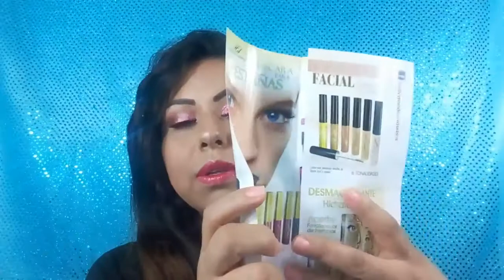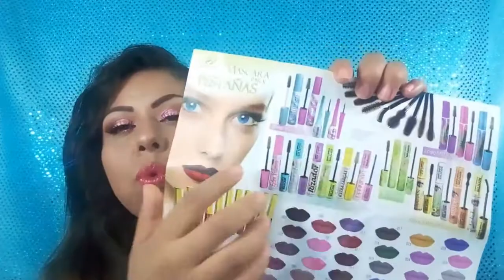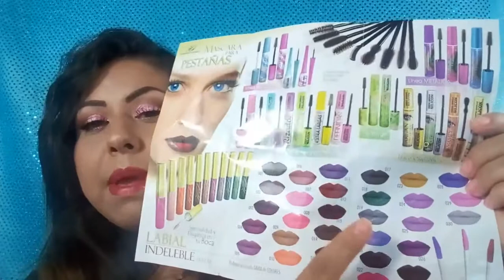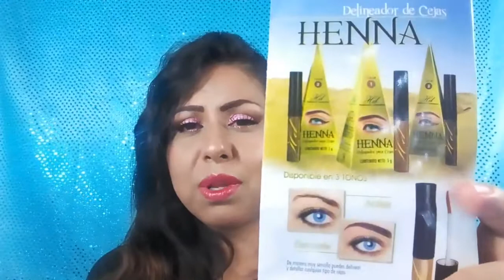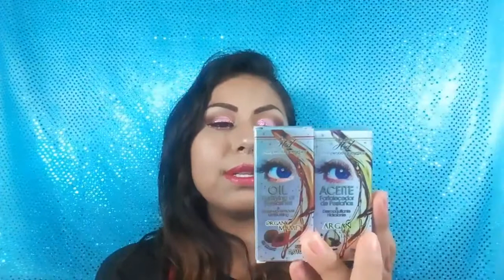UNBOXING PRODUCTOS RECIBIDOS HOLLYWOOD COSMETICS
GRACIAS A HOLLYWOOD COSMETICS POR MANDARME SUS PRODUCTOS LOS ESTARE PROBANDO.
TE DEJO SUS REDES POR SI LOS QUIERES CONTACTAR BESOS HERMOSAS.